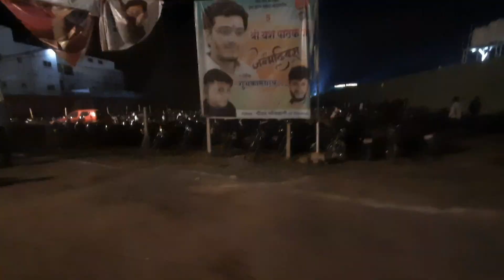Jass Manak & Madhur Sharma_ Twinc Kitchen_Live Concert 2022 Katni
__ Turn on Bell notification🔔 for more videos.__

*This video is just for fun nd make u all laugh.I make videos only to entertain u all 🤗.

   Ur one share can make a big change for me, so please do share 😇